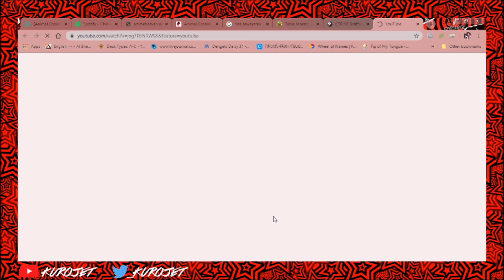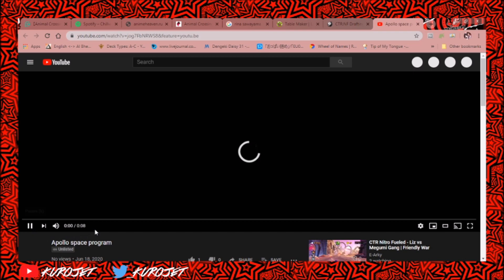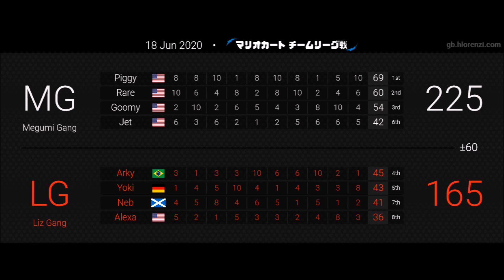[Crash Team Racing Nitro Fueled] Nitro War: Megumi vs Liz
Welcome back to another Nitro War, this time featuring Megumi and Liz of the Nitro Squad!

This one came from Liz Gang talking that stuff, so Rc_Megumi_B teams up with Rare, Piggy and I to knock em down. You know the rest.

Also, I want to apologize for my absence on YT. I've had some computer problems as of late and even now haven't completely gotten everything under control with them. Because of this, there are some audio desync issues (you'll notice there's a lot talking over one another in the video because delay and such). Hoping that I can get it fixed soon and everything can be back on track.

Megumi Gang consists of Rc_Megumi_B, VC_SourPiggy, VC_RareCTR and VC_KuroJet (myself)

Liz Gang consists of Rc_AlexaBliss (Rc_DoggyBiscuit), VC_ArkyDalmatian, Hg_NEBREPINS, and VC_YokiSayukri